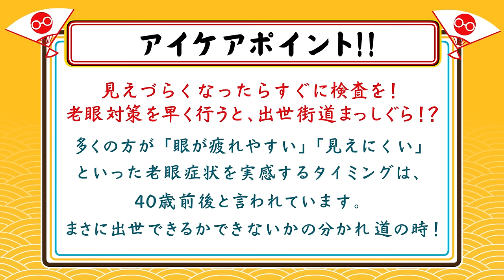【あっぱれ！アイケア侍】 第7話「アイケアで、出世街道まっしぐら？！」の巻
メガネスーパー×鷹の爪のコラボレーション第4弾！
アイケア侍が『アイケアするといいこと』をあっぱれ大紹介！！